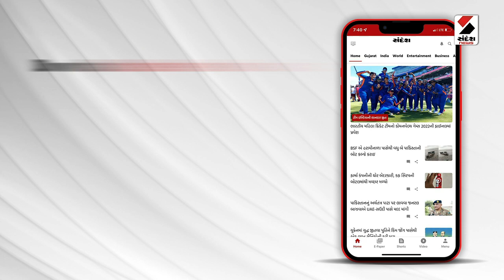ગુજરાત પર વાવાઝોડા નો ખતરો | Cyclone Biparjoy Update | Gujarat Cyclone Alert | IMD Alert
બિપોરજોય વાવાઝોડા અંગે હવામાન વિભાગના જણાવ્યા અનુસાર કચ્છના માંડવી અને પાકિસ્તાનના કરાંચી વચ્ચે જખૌ બંદર પાસે પ્રતિ કલાક 125થી 135 કિલોમીટરની ઝડપે પવન ફુંકાઈ શકે છે આ સાથે IMDએ જણાવ્યું કે, આ વાવાઝોડું 15મી જૂને સાંજે ટકરાઈ શકે છે. IMDએ લેન્ડફોલ સમયે બિપોરજોયની ગતિ પ્રતિકલાક 150 કિલોમીટર સુધી પહોંચવાની સંભાવના વ્યક્ત કરી છે.

થોડીવાર અટકી ગયા બાદ ગુજરાત તરફ આગળ વધ્યું બિપરજોય વાવાઝોડું

- 3 કિમી પ્રતિ કલાકની ઝડપે આગળ વધ્યું વાવાઝોડું

- બપોરે 2.30 કલાક બાદ ગુજરાત તરફ આગળ વધ્યું

- આવતીકાલે સાંજે 4 થી 8 દરમિયાન ગુજરાતના કિનારે ટકરાશે

- હાલ જખૌથી 260 કિમી દૂર અને દેવભૂમિ દ્વારકાથી 270 કિમી દૂર

- કચ્છના નલિયાથી 280 કિમી દૂર

- વાવાઝોડું પાકિસ્તાનના કરાંચીથી 340 કિમી દૂર

બિપોરજોય વાવાઝોડું અંક્ષિક રૂપે સ્થિર થયું હતું. જેમાં છેલ્લા 6 કલાકથી વાવાઝોડાની કોઈ જ ગતિ નોંધાઈ ન હતી પરંતુ ફરી તેમાં ગતિ જોવા મળી છે.

- વાવાઝોડું જખૌથી 280 કિમી દૂર

- દેવભૂમિ દ્વારકાથી 290 કિમી દૂર

- કચ્છના નલિયાથી 300 કિમી દૂર

- સૌરાષ્ટ્રના પોરબંદરથી 350 કિમી દૂર

- પાકિસ્તાનના કરાચીથી 340 કિમી દૂર

સૌરાષ્ટ્ર કચ્છમાં વાવઝોડાને લઈ ઓરેન્જ એલર્ટ

ગુજરાતના 7 જિલ્લામાં વાવાઝોડાનો સૌથી વધારે ખતરો વધી રહ્યો છે. જેમાં દ્વારકાના ઓખા, સલાયા, વાડીનાર બંદર પર 10 નંબરનું સિગ્નલ છે. તથા કચ્છના માંડવી, જામનગર, પોરબંદરના દરિયાકાંઠે પણ 10 નંબરનું સિગ્નલ છે. બિપોરજોયના ખતરાને લઈ બંદરો પર ભયજનક સિગ્નલ લગાવ્યા છે. બિપોરજોય વાવાઝોડાને કારણે દ્વારકા અને ઓખામાં 2500 જેટલા લોકોનું સ્થળાંતર શરૂ કરવામાં આવ્યું છે. જેમાં રૂપેણ બંદર પ્રાથમિક શાળામાં લોકોને લવાયા છે. તેમાં બાળકો, મહિલાઓ અને વૃદ્ધોને પ્રથમ લાવવામાં લાવ્યા છે.